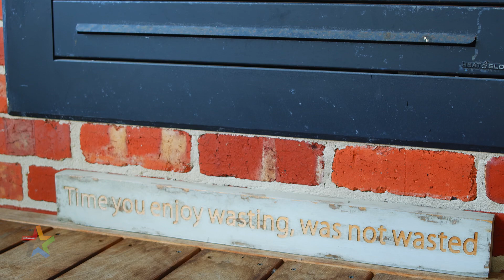63 Bellbird Drive, Lilydale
ONLINE OPEN FOR INSPECTION
📞 Greg Earney on 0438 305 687 or Aleisha Eadon on 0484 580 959